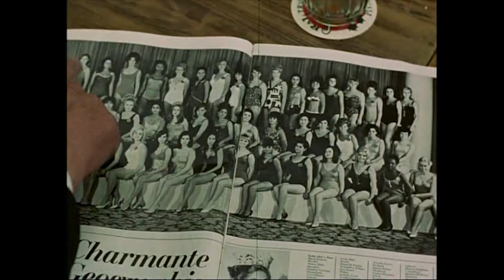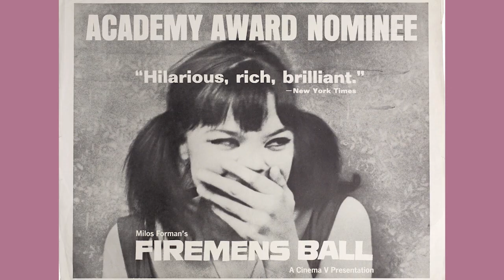Introducción a ¡AL FUEGO, BOMBEROS! - Filmoteca de Sant Joan - NUEVA OLA CHECOSLOVACA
Vídeo introductorio realizado por Toni Cristóbal para la proyección de  ¡AL FUEGO BOMBEROS! (1967) de MILOS FORMAN en el Auditorio de la Casa de Cultura de Sant Joan d'Alacant. Esta película está incluida en el ciclo "NUEVA OLA CHECOSLOVACA" programado por la FILMOTECA DE SANT JOAN D'ALACANT para FEBRERO DE 2019.

La Filmoteca de Sant Joan d'Alacant es un espacio de referencia para la visión, estudio y análisis de diferentes temas a través del medio cinematográfico y su historia.